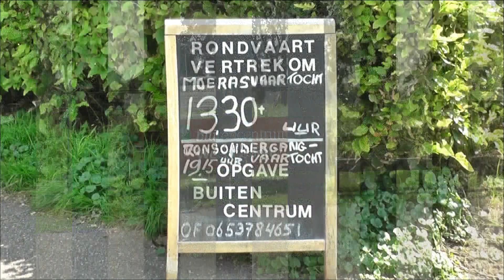De weerribben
Rondvaart augustus 2019  door de Weerribben, natuurgebied in Noordoost Overijssel